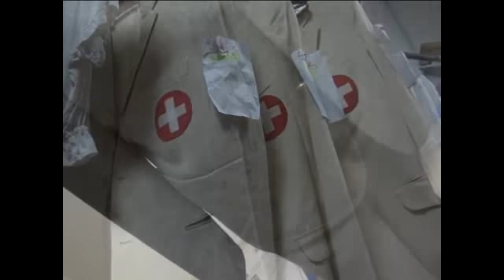IESKATS FILMĀ "SAPŅU KOMANDA, 1935"